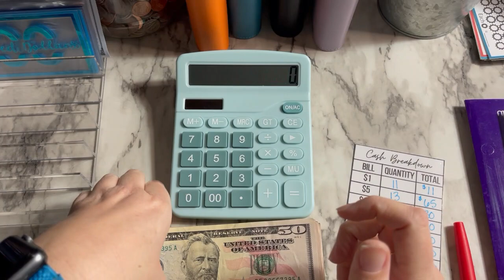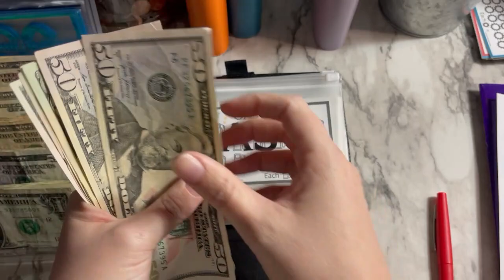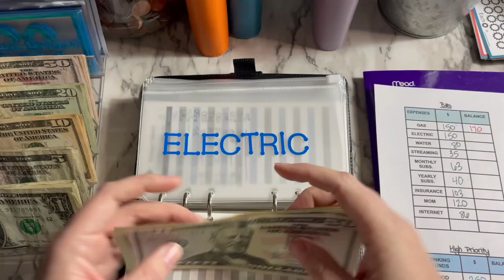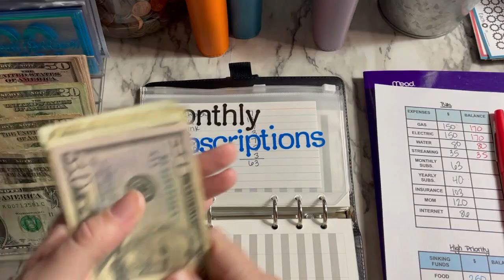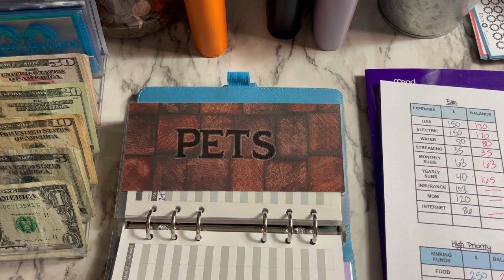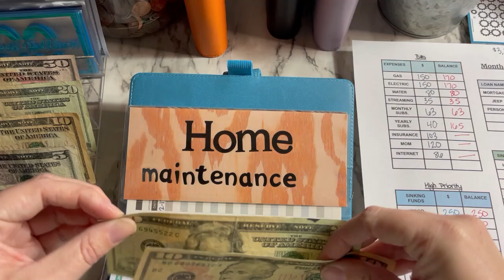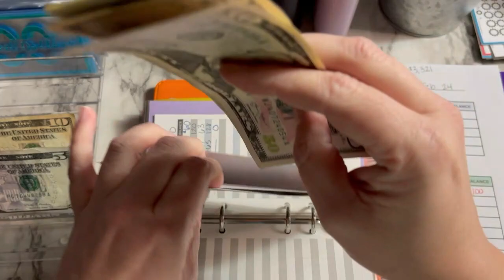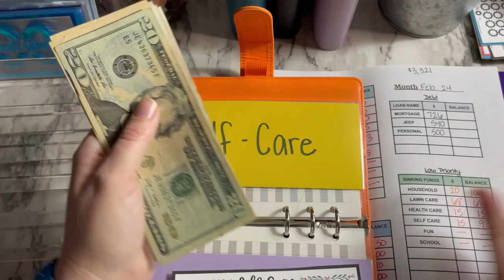$1,366 February Cash Stuffing | Monthly Budget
Hey Budget Friends! Thanks so much for visiting my channel and watching this video! I just recently started my budget journey and I still have a lot to learn! I hope you stick around with me on this journey. If you have questions let me know and Happy Budgeting!